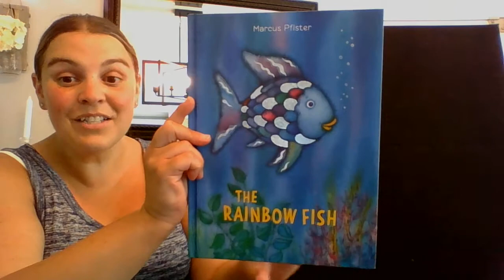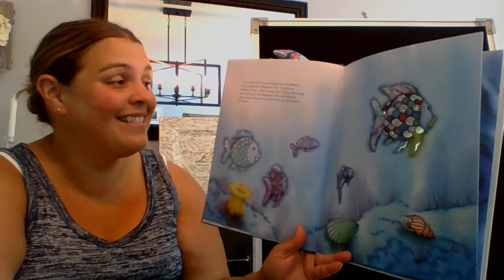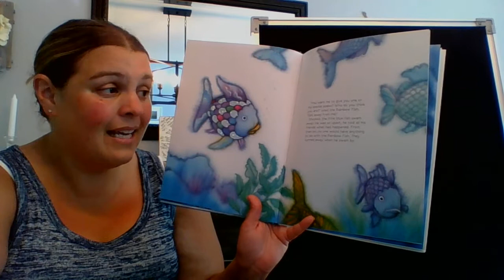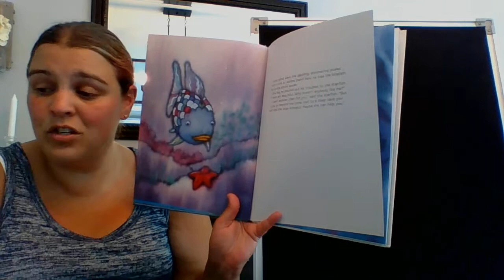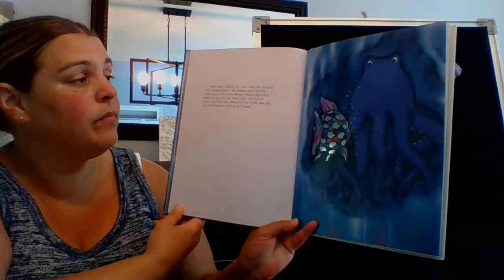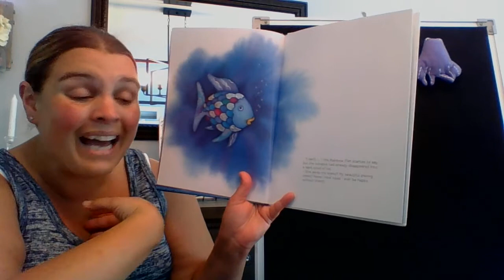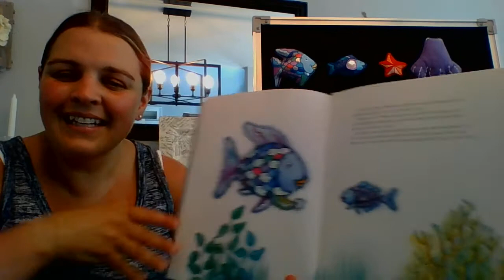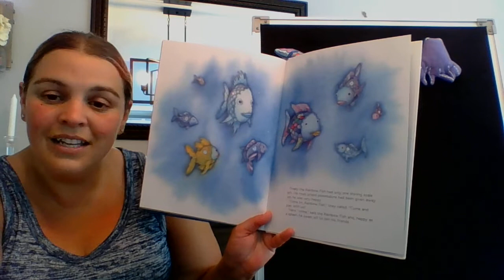The Rainbow Fish by Marcus Pfister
Listen to the story about a fish who learns the true meaning of happiness.